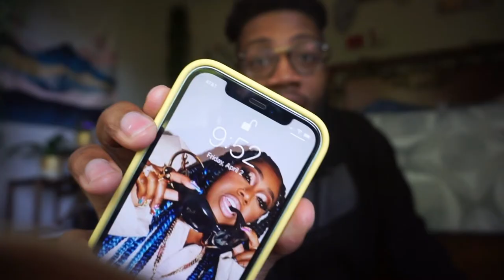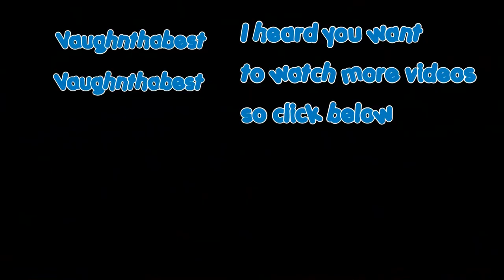2 Day Detox Experience Arden's Garden Fruit Juice NO FOOD ?!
Two Day Detox Experience Arden's Garden Fruit Juice NO FOOD

First thing first thank you for coming to my channel,